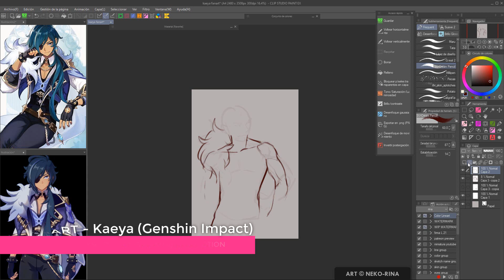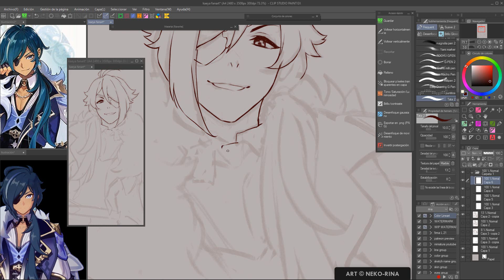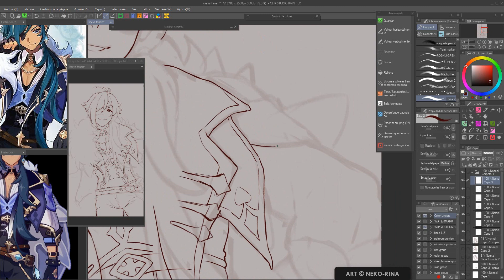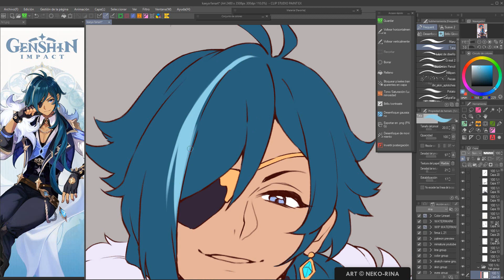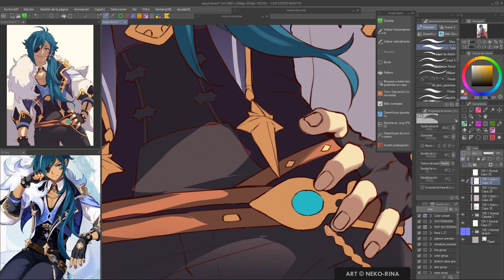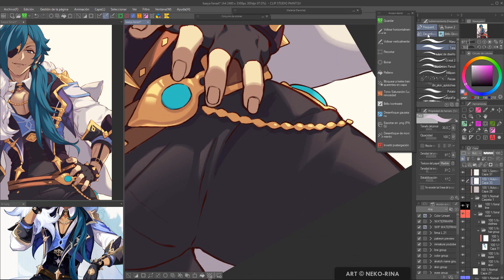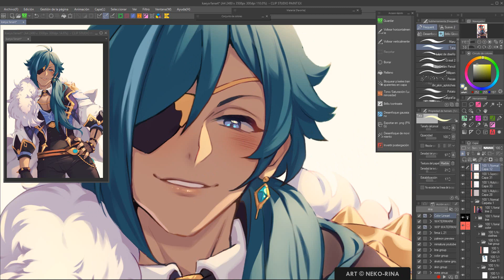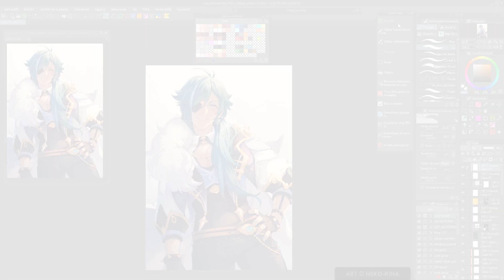【Timelapse】Kaeya (Clip Studio Paint)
Sorry, daddy...? 💦

The only guy I've ever wanted to draw from Genshin Impact. I love the confident types. It's a challenge for me to give them the sexiest smirk!
(Still hate this game's designs with a passion. They make no sense and drive me crazy with all the different details and shapes 😅)

►►► USEFUL LINKS

♦ Full picture: TBA

►►► MUSIC